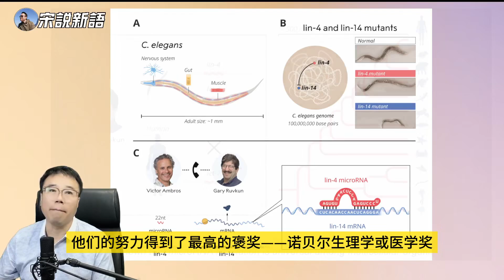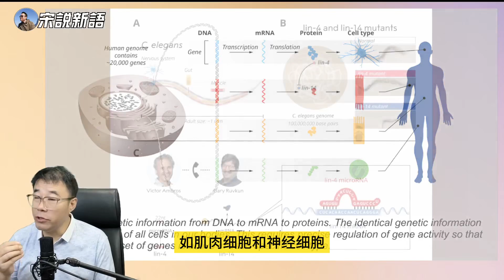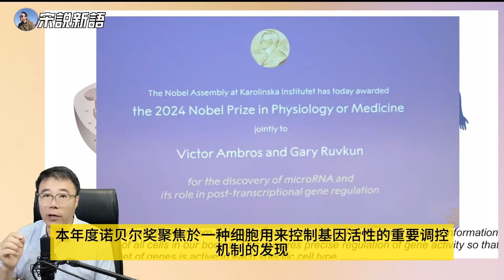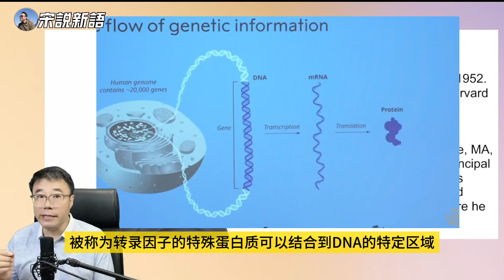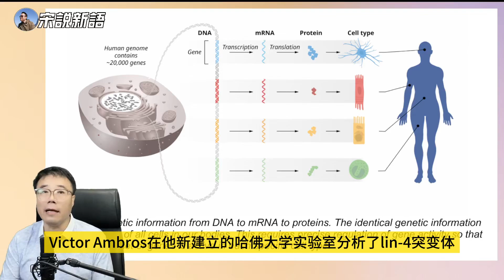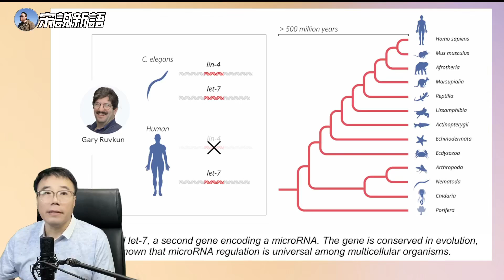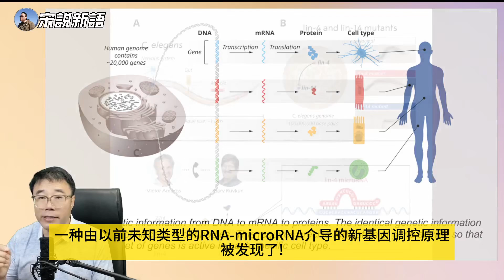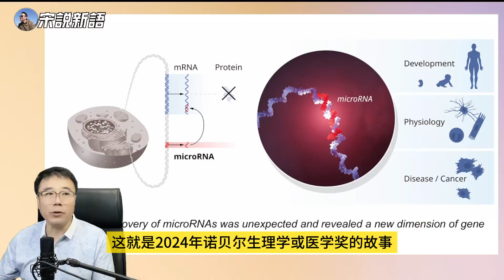2024年诺贝尔医学或生物学奖：颁发给microRNA的发现者，mircoRNA和去年的mRNA技术有什么区别？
发现microRNA,Victor Ambros和Gary Ruvkun2024年诺贝尔生物&医学奖
00:00 开场介绍
01:05 Victor Ambros生平
01:56 Gary Ruvkun生平
03:34 1993年重大发现
05:46 基因调控的概念
07:15 1960年代的基因调控研究
07:56 对小蠕虫的研究
10:24 lin-4和lin-14基因的发现
11:24 科学界最初的反应
12:24 microRNA的机制解释
13:28 mRNA vs microRNA比较
14:19 科学研究的启示
14:59 microRNA研究的未来展望
15:21 结语

2024年诺贝尔奖相关视频：
Nobel Prize Related Videos 2024:
2024年诺贝尔医学或生理学奖：颁发给microRNA的发现者，mircoRNA和去年的mRNA技术有什么区别？
2024 Nobel Prize in Physiology or Medicine: Awarded to microRNA discoverers, what's the difference between microRNA and last year's mRNA technology?

跨越学科界限:2024诺贝尔物理学奖与AI革命，人工智能机器学习获得诺贝尔物理学奖，图灵奖三巨头一人获奖
Crossing Disciplinary Boundaries: 2024 Nobel Prize in Physics and the AI Revolution, AI and Machine Learning Win Nobel Prize in Physics, One of the Three Turing Award Giants Wins

【AI再下一城】2024诺贝尔化学奖：AI革新蛋白质研究，谷歌成最大赢家！继IBM之后，你服不服？
[AI Scores Another Victory] 2024 Nobel Prize in Chemistry: AI Revolutionizes Protein Research, Google Becomes the Biggest Winner! After IBM, Do You Accept It?

韩国女作家韩江获得2024年诺贝尔文学奖~亚洲女作家第一次得奖
Korean Female Author Han Kang Wins 2024 Nobel Prize in Literature ~ First Asian Female Writer to Win the Award

殖民地遗产如何影响现代经济？诺奖得主给出惊人答案, | 这是否能够解释香港的故事
How Does Colonial Heritage Affect Modern Economies? Nobel Laureate Gives Surprising Answer | Can This Explain Hong Kong's Story?

2024年诺贝尔奖 Reaction:
2024 Nobel Prize Reactions:
[Reaction]从国际象棋、围棋到蛋白质折叠，国际象棋神童哈萨比斯的AI诺奖之路
[Reaction] From Chess and Go to Protein Folding, Chess Prodigy Hassabis' Journey to AI Nobel Prize

Reaction从《素食者》到诺贝尔奖韩江的文学之路与韩国的骄傲，能够直面历史的真相，是韩国人民的幸运
Reaction From "The Vegetarian" to Nobel Prize: Han Kang's Literary Journey and Korea's Pride, Facing Historical Truth is the Fortune of the Korean People

[Reaction]从殖民历史到现代繁荣：诺奖得主Robinson解读国家命运